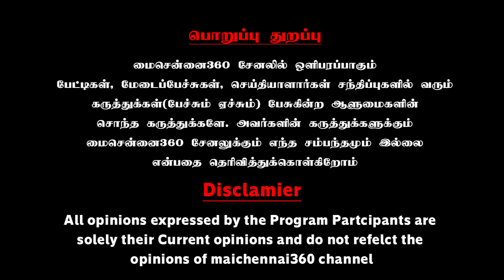அனைத்துகோயில்களிலும் பெண் அர்ச்சகர் தெறிக்கவிட்ட வீரசைவப்பெண்.! | Mai Chennai360